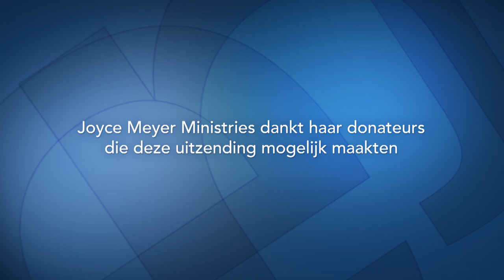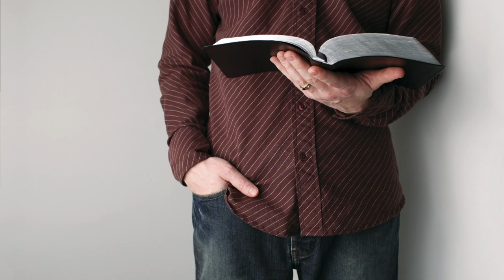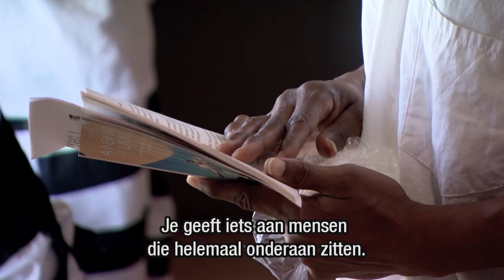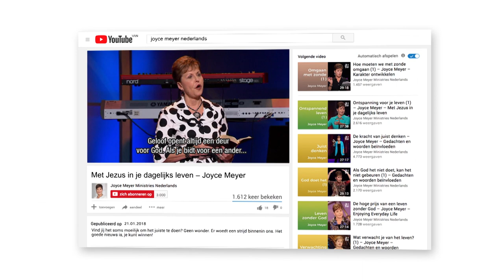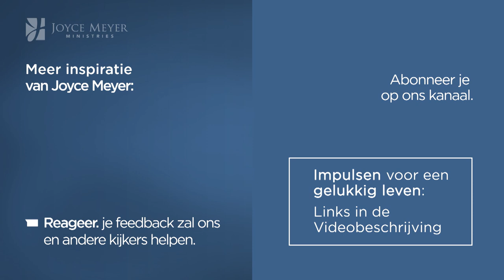Macht en gezag (2) | Leven zonder problemen | Devotional | Joyce Meyer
Geloof jij dat je van Jezus Christus de kracht en gezag ontvangen hebt? In de uitzending van vandaag leer je hoe je de problemen in je leven door middel van deze macht en gezag kunt overwinnen.